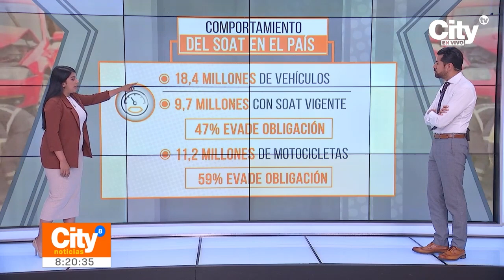Han incrementado los gastos del Gobierno Nacional por accidentes de tránsito | CityTv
El 70% de los accidentes de tránsito que ocurren en Bogotá son ocasionados por vehículos fantasma, situación que le ha costado a los colombianos por lo menos 1.1 billones de pesos en atenciones médicas ¿Los siniestros viales ya son problema de salud pública?